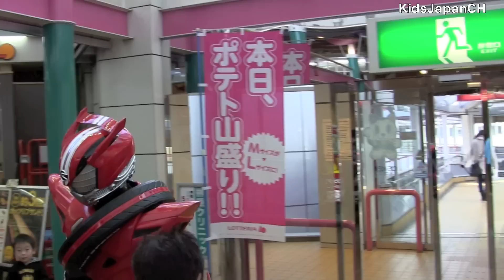仮面ライダードライブ ロッテリアにサプライズ登場！| Kamen Rider Drive Surprise LOTTERIA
仮面ライダードライブ　ロッテリアにサプライズ登場！
子どもたちも大喜び！

キュアハニー新登場！ハピネスチャージプリキュア！ショー おしゃれは大変なことがいっぱい! | Cure Honey Happiness Charge PreCure! Show !

キュアハニー！ハピネスチャージプリキュア！エンディングダンス！ | Cure Honey Happiness Charge Pretty Cure Show ED Dance!

キュアハニー新登場！プリキュア達の相談している姿が可愛すぎる！| Happiness Charge Pretty Cure

キュアラブリーからあなたに投げキッス? | Happiness Charge Pretty Cure Cure Lovely Kiss ?

キュアハニー新登場！おしゃれは大変なことがいっぱい!フルバージョンショー | Cure Honey Happiness Charge PreCure! Show !

キュアラブリー 大暴走のあとの大反省が可愛すぎる！ | Happiness Charge Pretty Cure Cure Lovely

トッキュウジャー　改札口でこける！THE MOVIE ギャラクシーラインSOS × セレッソ大阪　| Ressha Sentai ToQger

トッキュウジャー× セレッソ大阪　THE MOVIE ギャラクシーラインSOS 　| Ressha Sentai ToQger Cerezo Osaka

ハピネス・イズ・ヒア 高所！神アングル！TDL 東京ディズニーランド|Happiness Is Here

美女と野獣　ベル・ガストン　サプライズ乱入！ | Beauty and the Beast Belle&Gaston　Tokyo Disneyland

スターツアーズ スター・ウォーズ ディズニーランド | Star Wars　Star Tours

雅涼群舞 ( がりょうぐんぶ ) ディズニー 夏祭り 2014 雅絢爛（みやびけんらん） | Tokyo Disneyland Disney Natsu Matsuri

第1話「俺の時間はなぜ止まったのか」
第2話「仮面ライダーとはなにか」
第3話「だれが彼女の笑顔を奪ったのか」
第4話「誇り高き追跡者はなにを思うのか」
第5話「鋼の強盗団はなにを狙うのか」
第6話「戦士はだれのために戦うのか」